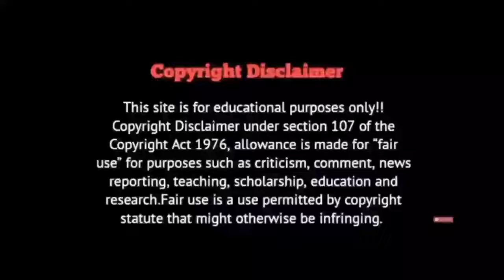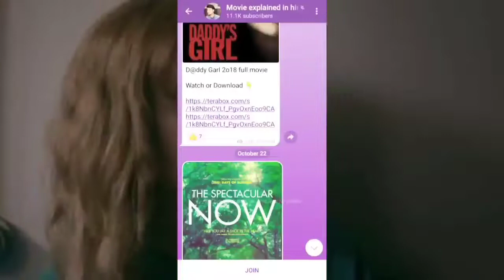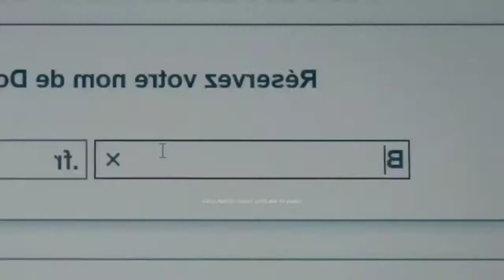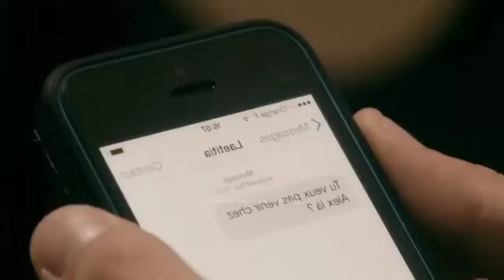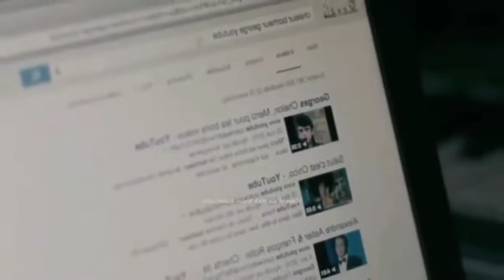Together the cast of this rated R flick explore the coming of age